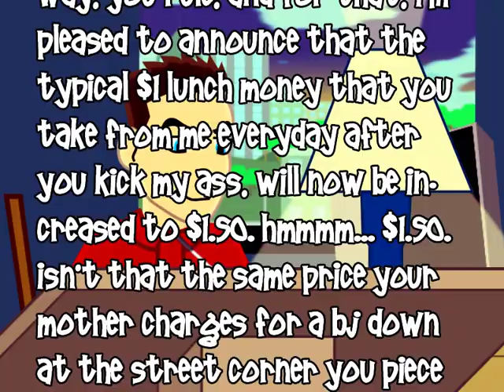A Sarcastic Little Six Year Old Writes A Bully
Ever wonder what a six year old would write in a letter to a bully? Ever wonder if that six year old was Max?